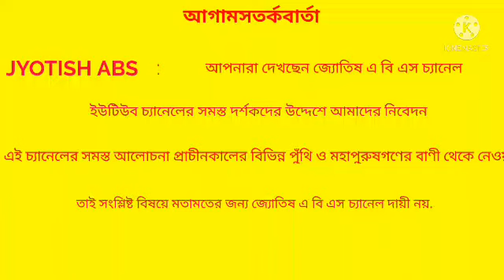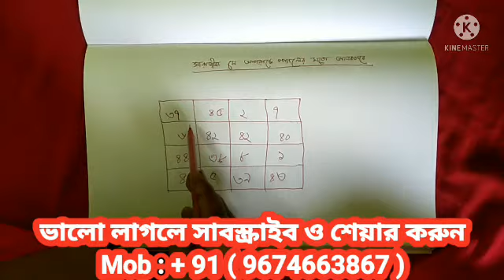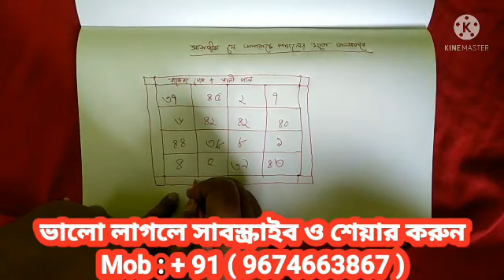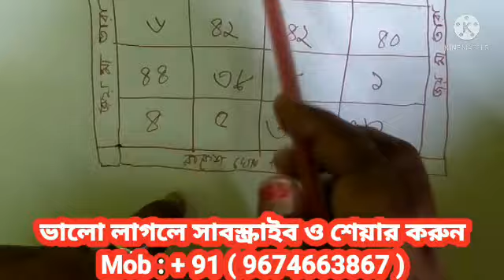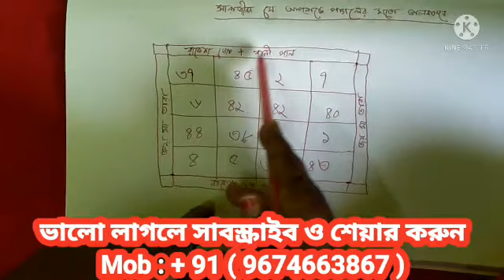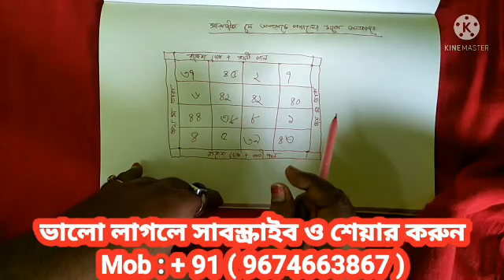কি করলে আপনার ভালোবাসার মানুষ আপনার হাতের মুঠোয় থাকবে. যা বলবেন তাই করবে.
কি করলে ভালোবাসার মানুষ আপনার হাতের মুঠোয় থাকবে.